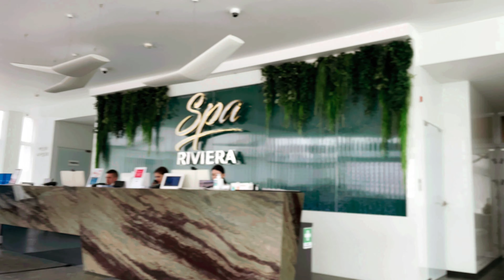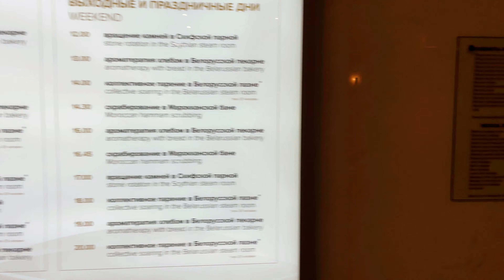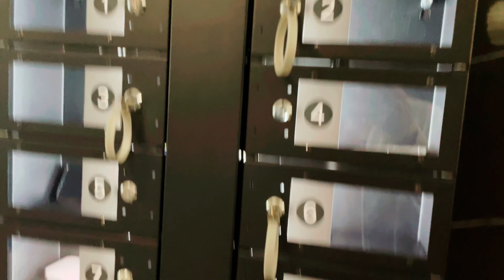🔥Спа "Ривьера": кайфушный кайф от кончиков пальцев до кончиков волос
🔥Окунулся в волшебный рай, посетив спа-центр Riviera в Минске) а также купил классные сланцы снял ассортимент детской одежды в Sinsay❤️